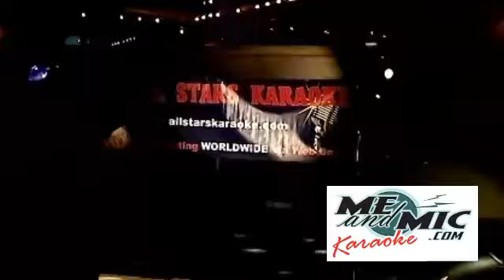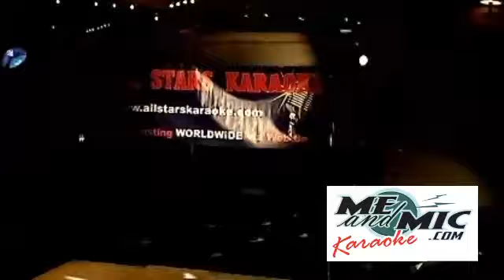KATHERINE LEMINSKI - SYTYCS ELIMINATION ROUND - POP GROUPS -